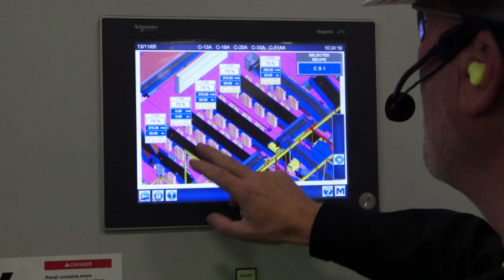How Recycling Works: Ends with you starts with us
Have you ever wondered what happens to your recyclables after they leave the curb? Watch this short video to find out where they go and what they become!